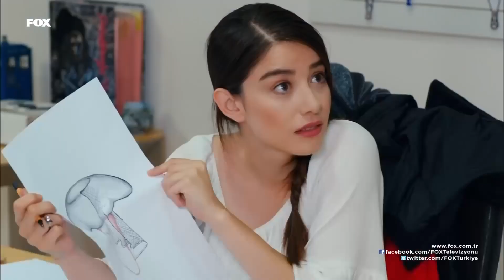İlham Perisi Ayağınıza Geldi - Kiraz Mevsimi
Öykü, İspanyol kreasyonunu bitiriyor. GÖREV TAMAMLANDI

YAPIM: SÜREÇ FİLM
YAPIMCI: ALİ GÜNDOĞDU
YÖNETMEN: EDA TEKSÖZ
SENARYO: FETHİ KANTARCI
TÜR: GENÇLİK